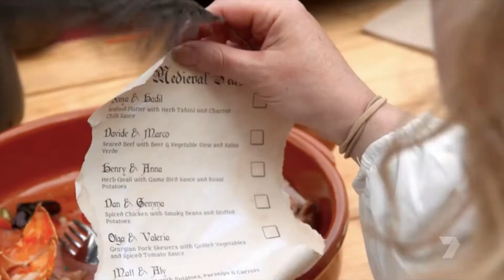My Kitchen Rules s09e21 - My experience of the medieval feast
I was asked to be one of the feasting guests on My Kitchen Rules Australia - Medieval feast.  It was an interesting experience, to say the least.  Thanks everyone for the opportunity, here is my experience as well as some commentary on the historical accuracy of the food. be sure to head to book tickets to their amazing feast and faire for 2018!